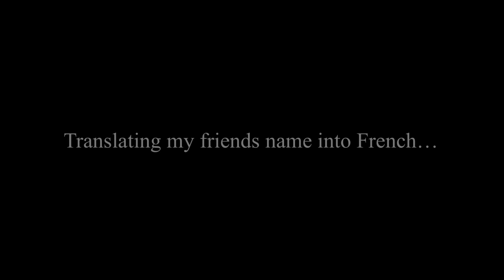Translating My friends names into French part 2